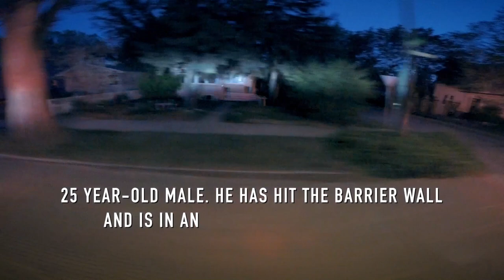Paramedics Emergency Response, Episode 211 "Purple Heroin" - Publicity Clip 1 | CityTV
Paramedics: Emergency Response, Episode 211, Purple Heroin. Paramedics respond to a car crash at a raceway, a woman with dementia having a heart attack, and multiple patients over-dosing on Purple Heroin.

Airing regionally in Canada Wednesday, Friday, and Sunday 10pm-Midnight CST only on CityTV

A documentary series that chronicles dedicated teams of paramedics at Medavie Health Services West as they respond to 911 emergency calls in Saskatoon, Saskatchewan, Canada.

Directed by Antonio Hrynchuk of Fahrenheit Films.
Produced by Fahrenheit Films for City Saskatchewan.
Producers: Antonio Hrynchuk, Karen Parhar, Eric Michael Perez, Ryan Malone.
Production Executive, City Saskatchewan, Rogers Media Inc: Will Dixon.
Medavie Health Services West Production Coordinator: Troy Davies.
Chief EMS: Gerry Schriemer